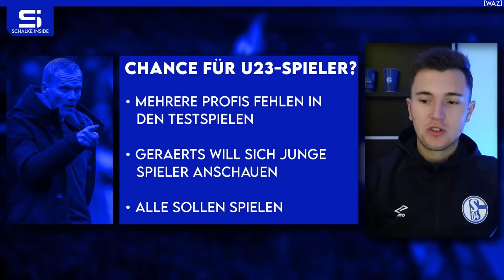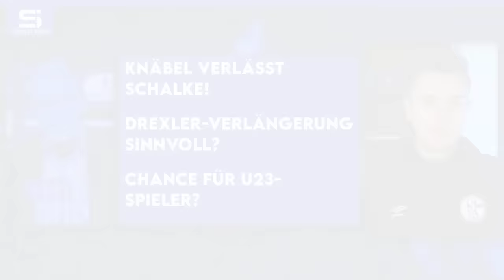Knäbel verlässt Schalke! Drexler-Verlängerung sinnvoll? Chance für U23-Spieler? | S04 NEWS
Bilder von © IMAGO / RHR-Foto, © IMAGO / Revierfoto

00:00 Schalke News
00:41 Chance für U23-Spieler?
04:29 Drexler-Verlängerung sinnvoll?
08:22 Knäbel verlässt Schalke!